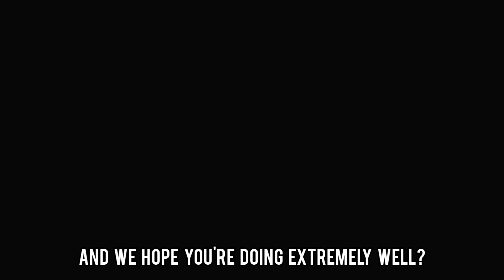Paper Mario - TTYD - Welcome To Glitzville - Part 1 - #8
Today we are continuing the journey to seek out the 3rd Star, first things first, Locating The Blimp Ticket from Don Pianta,.

Getting settled in, to Gltzville itself, too my surprise, I get hired to become a fighter/wrestler, coming up against some crazy talking foes... A bunch of fun along the way.

Thank You especially for making this channel happen, without You, I seriously don't know where I'd be, so much love and thanks from the both of us!

Lee & Emmy